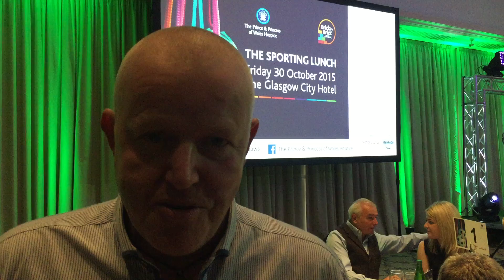Tom Eason | A Hospice Supporter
A personal message from Tom who has a personal connection with the Glasgow Hospice.